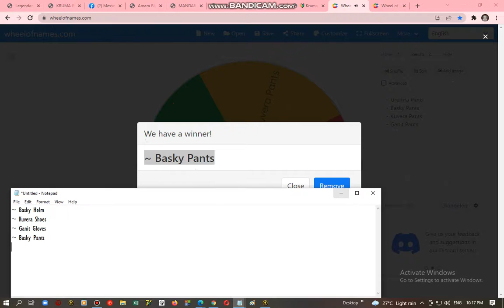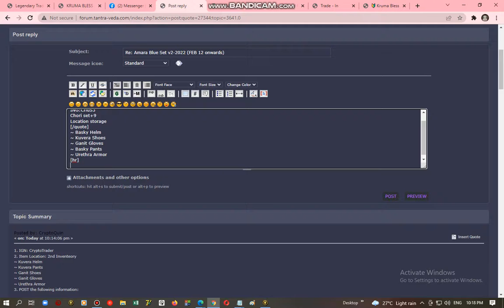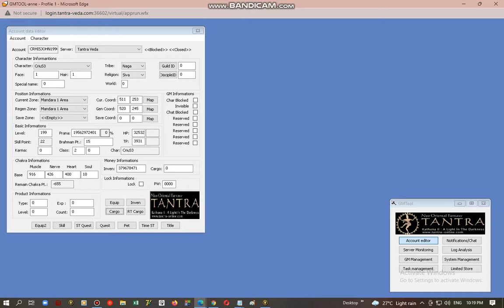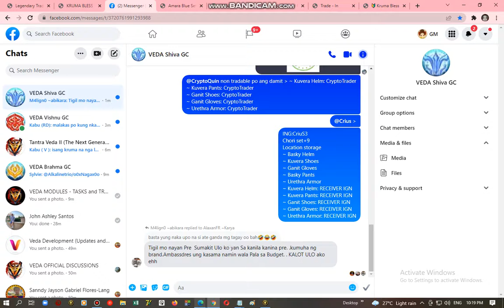Tantra VEda Chori to Blue